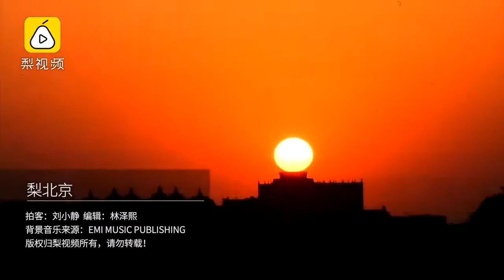太阳冉冉升起！2020年迎来首缕曙光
2020年1月1日，北京数百游客清晨登上景山，共同迎接太阳升起，等待新年的第一缕曙光。有游客表示，自己四点半就起床了，希望新的一年自己越来越好，希望国家越来越好。还有游客希望自己“暴富”！